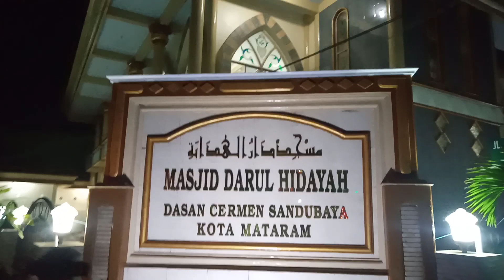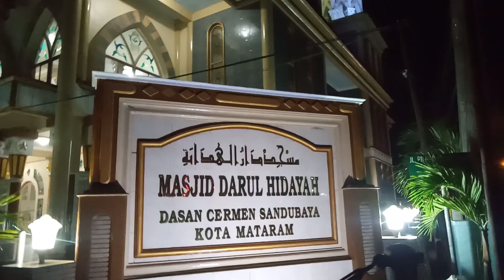SAFARI TADARUSAN #14 by D'Datu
Masjid DARUL HIDAYAH
Dasan Cermen, Sandubaya, Mataram